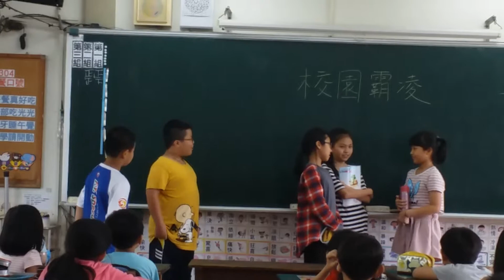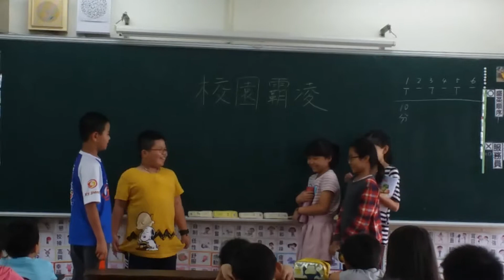304校園霸凌短劇(2)